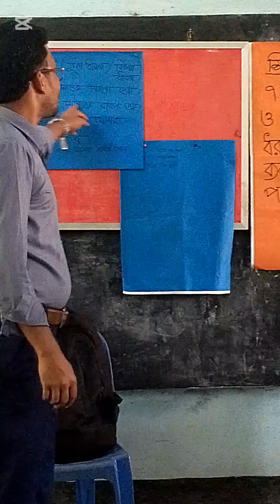বিজ্ঞান পাঠ সমীক্ষা। - আমাদের জীবনে প্রযুক্তি।